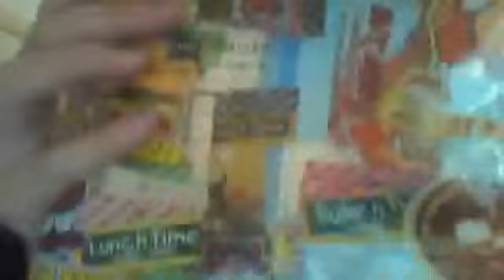gummy candy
mammabutterfly751's webcam video April 21, 2011 02:31 PM